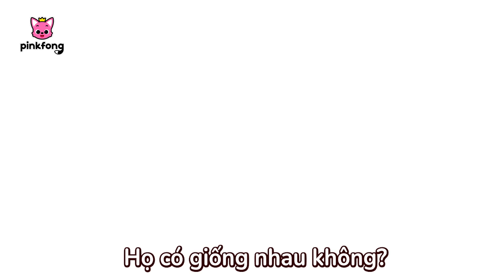Cô Có Phải Mẹ Con Không? | Câu chuyện về khủng long | Baby Shark Pinkfong! Nhạc thiếu nhi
Các bé đang xem "Cô Có Phải Mẹ Con Không? | Câu chuyện về khủng long" bài hát siêu vui vẻ của Pinkfong.